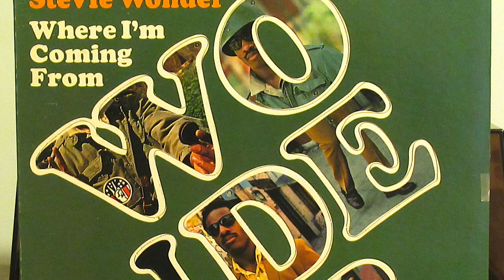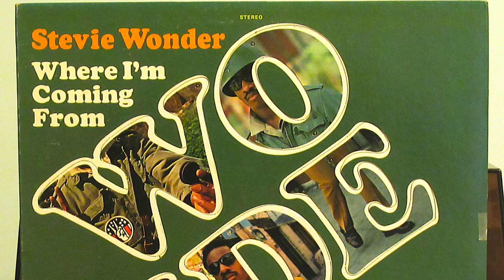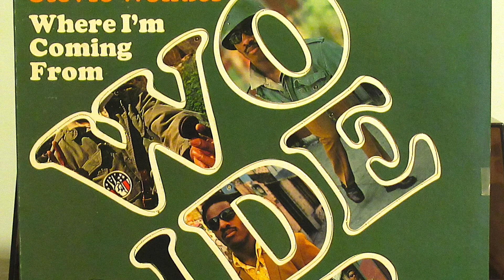Stevie Wonder - "Look Around"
Record album released in 1971.   Tamla  TS308.